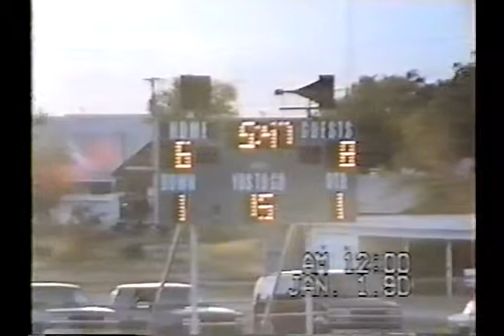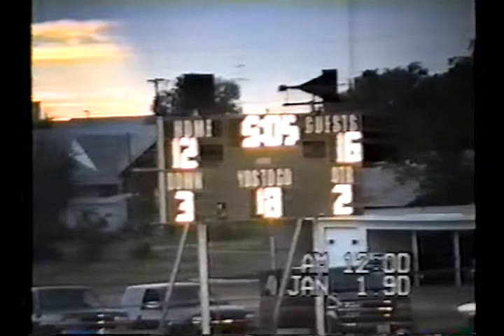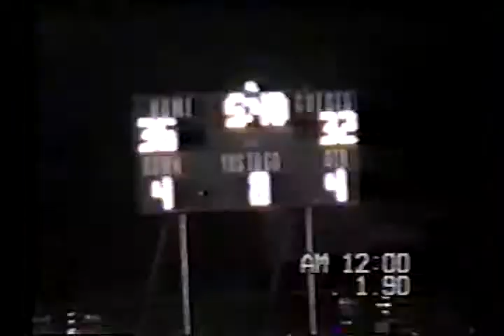1999: Sands 34 Highland 32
1999 Texas high school six-man football game between Sands and Highland.  Game played in Ackerly, TX.
Sands is in brown
Highland is in white